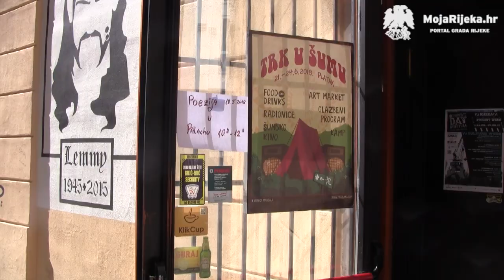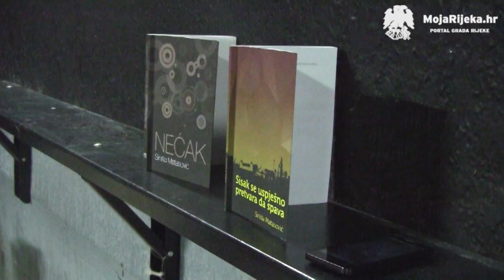MojaRijeka.hr - Jutro poezije u Palachu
U petak, 18. svibnja, u Palachu se održala se radionica pod nazivom "Jutro Poezije" i predstavljanje projekta "Trk u Šumu”